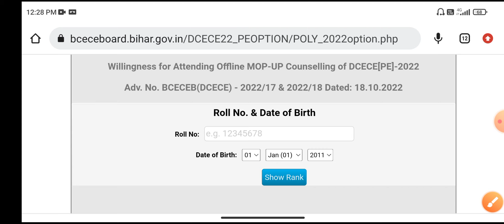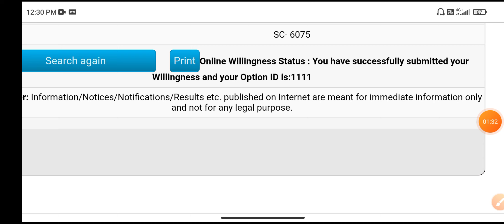Bihar polytechnic mop up round 2022 | bihar polytechnic mop up counselling kaise karen